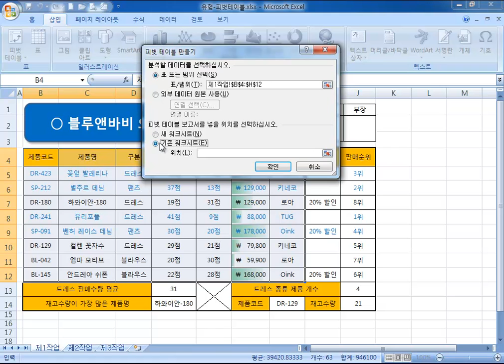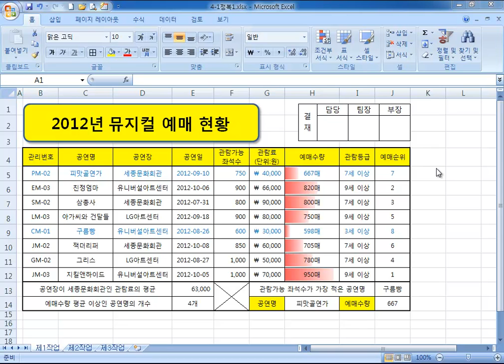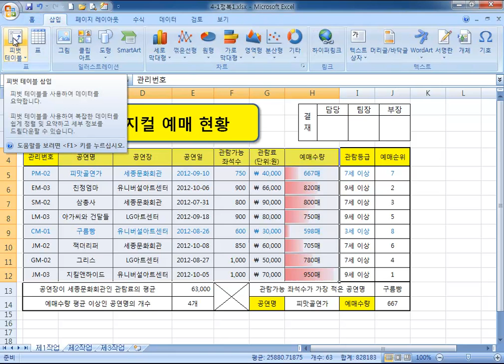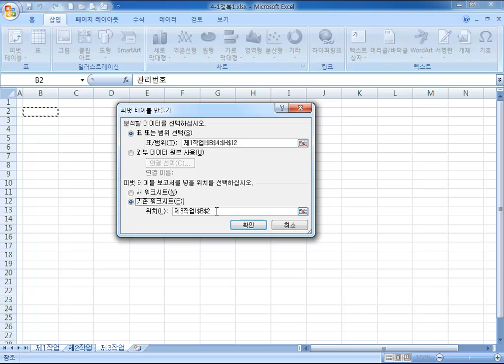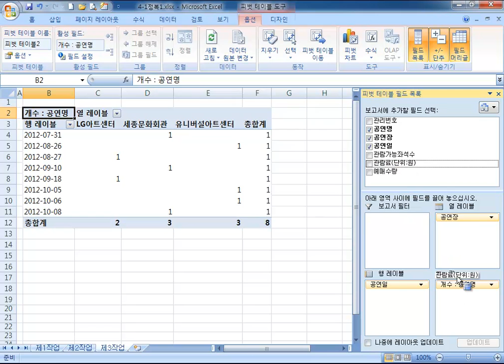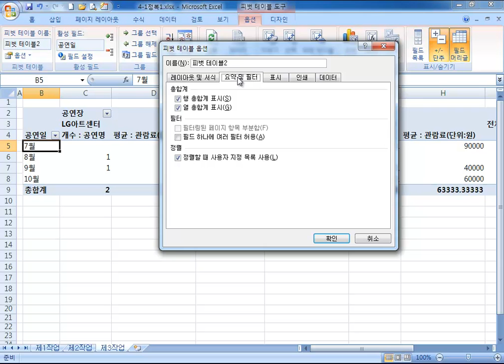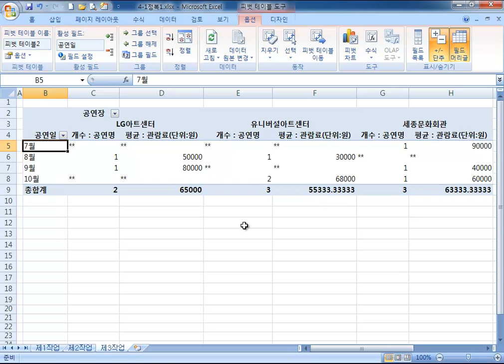ITQ엑셀04주차 14/10/29(1)